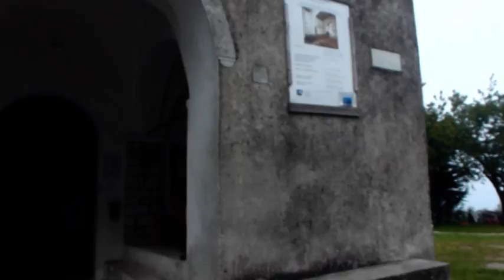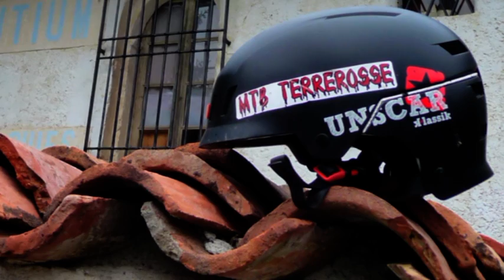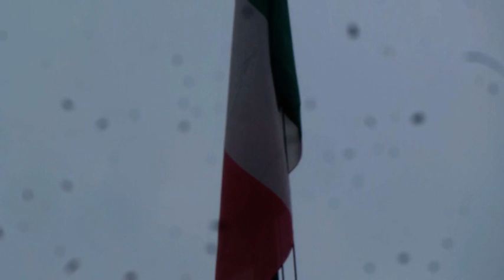MTB TERREROSSE 2014 MADONNA DEL GIOGO